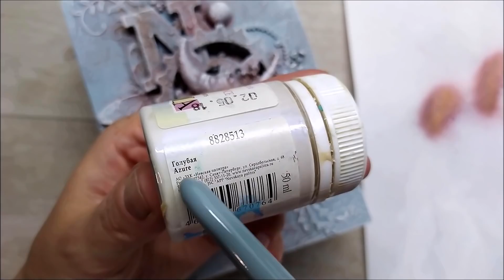Идея оформления шкатулки.